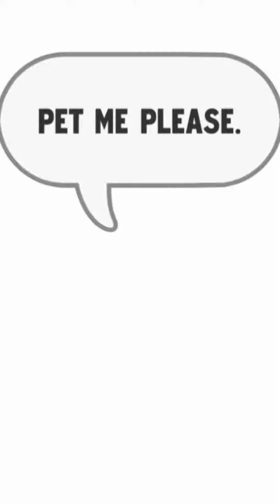My talking angela ( Z _ S Gaming )